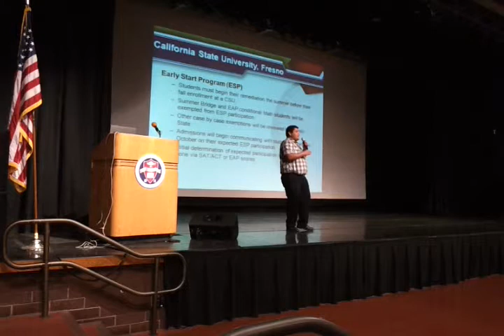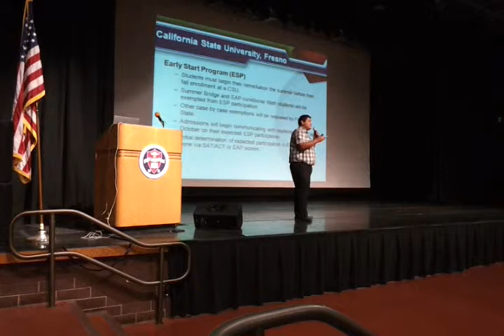Fresno Unified Day at Fresno State - Early Start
Fresno State Admissions representative speaks about the Early Start Program to a group of seniors and parents from Fresno Unified who visited Fresno State. This is one of two events geared for seniors and parents to prepare them for Fall 2012.